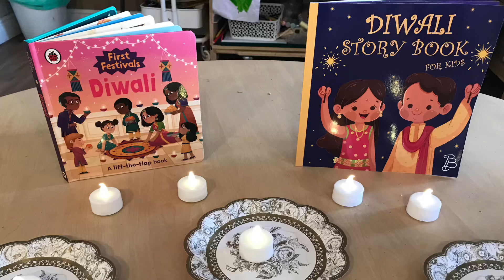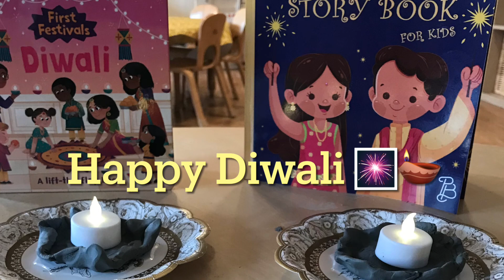Nursery Days - Diwali 🎆🎇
This week at Nursery Days we have celebrated Diwali with the children. Diwali is the festival of light and we explored lots of lights and colours throughout the week. 🎇🎆

 The children created their own firework pictures as we spoke about the bright wonderful colours that light up the sky.
The pre school children used clay to make their own tea light holders so we could shine our lights throughout the week, they focussed well and moulded the clay beautifully.
 We spoke about Rangoli patterns whilst sharing our Diwali stories which are bright and colourful patterns that are associated with Diwali, this led to the children creating some of their own.

💫Our children access a huge variety of weekly routine experiences alongside unique weekly activities and opportunities set up by our talented staff team.
 We believe in offering children as many varied opportunities and experiences as possible to ensure each and every unique child has the best possible start in life 💫

✨Book a one to one viewing today to see how we can help you with your childcare needs. ✨

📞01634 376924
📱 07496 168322